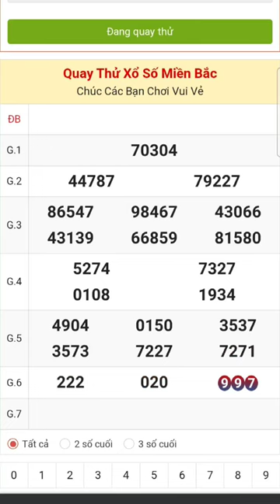quay thử xổ số miền bắc thứ 4, ngày 03/04/2024